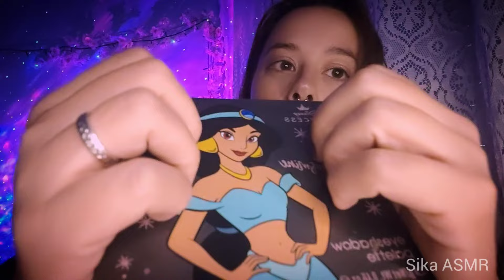YA estoy AQUÍ mis BONITOS 💋 ASMR Español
Hola mis Bonitos, ya estoy de vuelta con este nuevo video de ASMR charlando en español. Te cuento cositas sobre mí y este tiempo que no subí video. Un video lleno de susurros, trigger y MOUTH SOUNDS para dormir y relajarte. Recuerda seguirme también en tiktok:

Nos vemos en el próximo video. Os Quiero😍